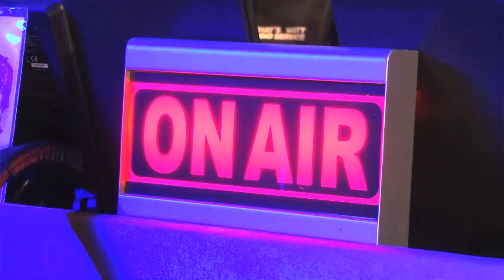My Dearest Sister Live Parkroad Stage 2019.04.24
Parkroad Cafe Radio Show 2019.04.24 | @Parkroad Studio |Hosted by Erik Kuylaars | With My Dearest Sister Live in the Red Room

MDS (My Dear Sister)
Meerstemmige zang begeleid op Akoestische gitaar en cajon. Samen één familie ♥

My Dearest Sister:
Vocals:
Sheena Tchai
Sacha de Bruin
Jayne Bordeaux

Guitar:
Brent Emmerink

Cajon/Drums:
Richie Bleijenberg

Deze groep, is er eigenlijk altijd al geweest.
Terwijl opa de waterkoker nog eens aanzet, wordt er aan de keukentafel al lekker gezongen door de rest van de familie. Van alles komt er voorbij; Fleetwood Mac, George Michael, The Beatles en zelfs Britney Spears is niet teveel.
Luidkeels meezingend schuift opa weer aan, en op dat moment er komt een gitaar bij die de boel nog meer opzweept. Als een kettingreactie duikt kleinzoon op de Cajon en zo was er ineens een band. Gezelligheid ten top, maar er miste nog een ding: publiek. Met en voor je familie zingen is geweldig, maar er is niets beters dan het te delen met alle andere liefhebbers van muziek.
Zo is MDS geboren, aan de keukentafel bij opa, met de hele familie. Wij staan voor warmte, eenheid, gezelligheid en muziek.
Schuif jij aan?